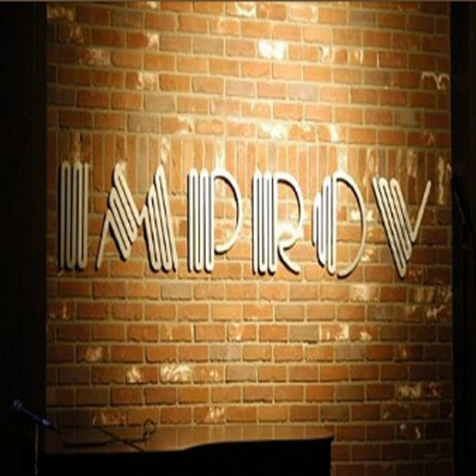Tues Night Improv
Easy Jazz with an ostinato of Bass Guitar on the Electric Piano.